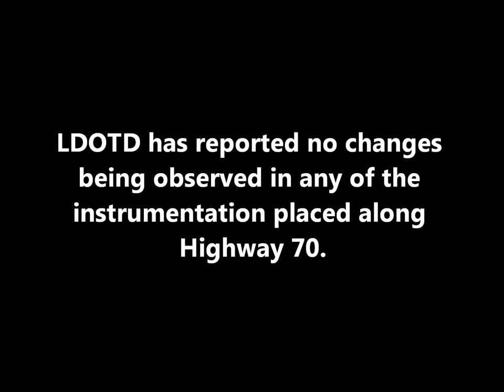Seismic Activity Visible Around Bayou Corne Sinkhole- January 16, 2015